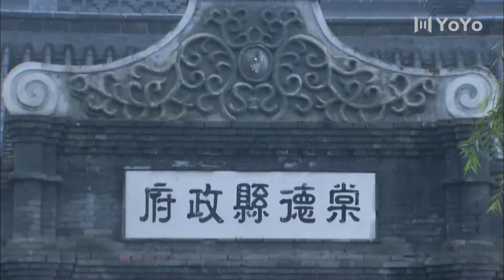【FULL】勇士之城 39 | The City of Warriors（钟汉良、王力可、杨烁、于荣光、林永健、颜丹晨）